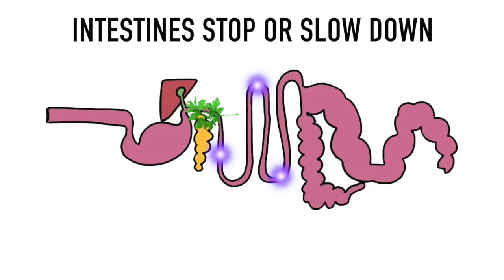What is G.I. Stasis in Rabbits? | The Silent Killer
G.I. Stasis (short for Gastrointestinal stasis) is often regarded as the number cause of death for pet rabbits. Watch this video to learn more about how to prevent it from happening your bunny!

Featured doctor: Dr. Tarbert